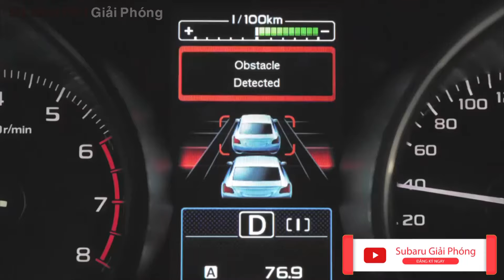TẬP TRUNG TỨC THÌ VỚI CẢNH BÁO AN TOÀN TỪ SUBARU EYESIGHT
Hệ thống hỗ trợ người lái Eyesight cảnh báo an toàn cho người lái trong nhiều trường hợp.
🛡Khi mất tập trung, Eyesight cảnh báo bạn.
🛡Khi xuất hiện vật cản, Eyesight can thiệp hạn chế va chạm.
💯Hơn cả một tính năng, Eyesight trên Subaru Forester xứng đáng là bạn đồng hành trên mọi nẻo đường. Để mỗi chuyến đi thêm an toàn, thêm dễ dàng.
🔥Mua xe đầu năm để nhận gói ưu đãi hấp dẫn (*)
◼️100% lệ phí trước bạ
◼️100% phí đăng ký biển số
◼️Miễn phí bảo dưỡng trong 1 năm
Subaru Giải Phóng hân hạnh phục vụ quý khách.
(*) Áp dụng khác nhau trên từng phiên bản

SUBARU GIẢI PHÓNG - Đại lý tiêu chuẩn 3S
Địa chỉ: 805A Giải Phóng, Giáp Bát, Hoàng Mai, Hà Nội